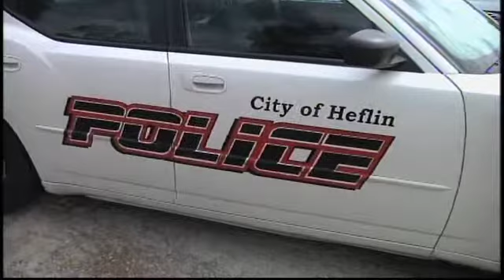Couple Assaults Local Police Officers